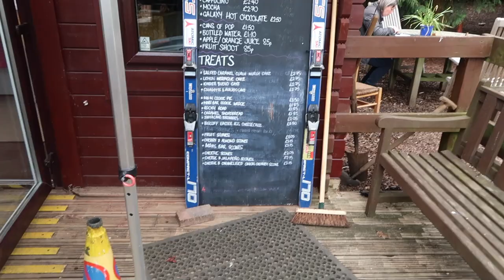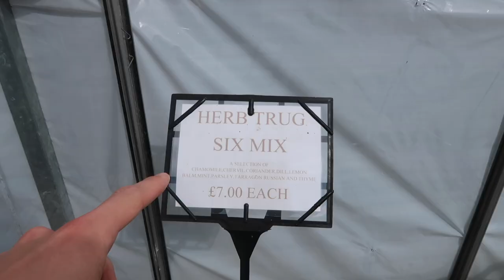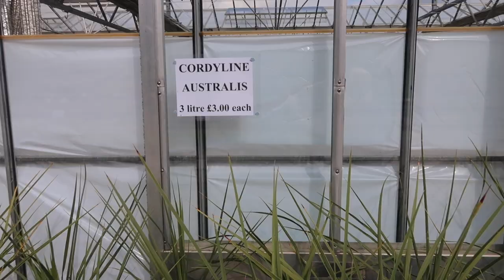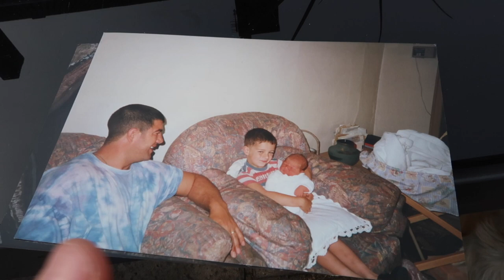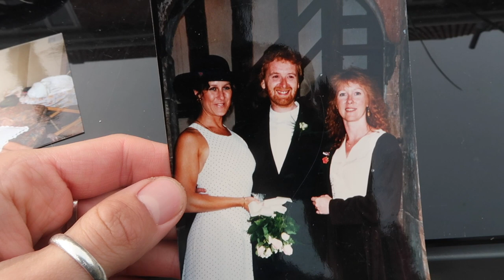FINALLY GOING HOME | HUGE CHARITY WAREHOUSE & WEEKEND VLOG | Luke Catleugh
Hey guys!

I hope you are all doing well and having a lovely start to your May! I was so lucky to be able to visit my home in Durham for a lovely weekend with my family. We visited a huge charity shop warehouse and I fully unwound. I am back on Sunday with a little video of all the bits and bobs I got while I was at home so keep an eye out for that.

Big love,
Luke xx